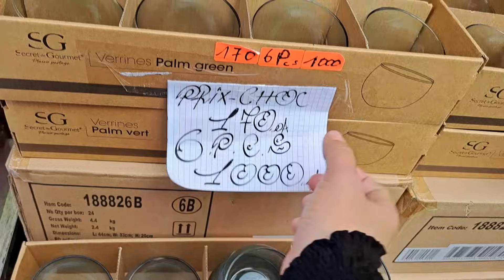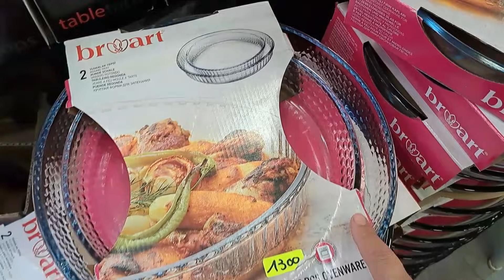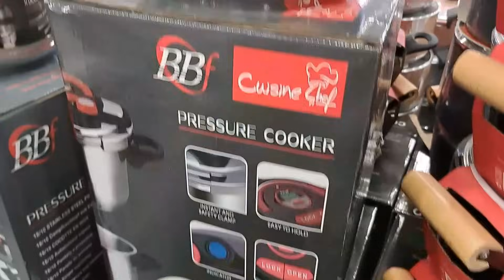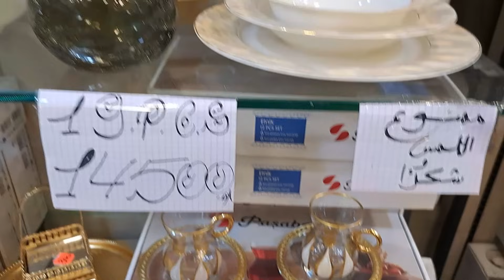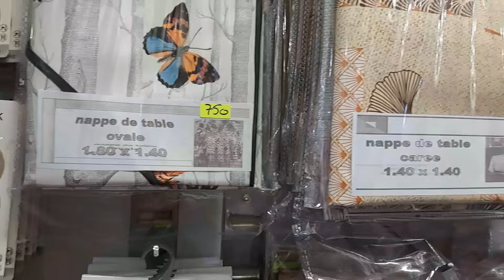عشاق الأواني المنزلية محل أكثر من رائع كلش تحفة و بالطبع صورتلكم كلش واش يحب خاطركم